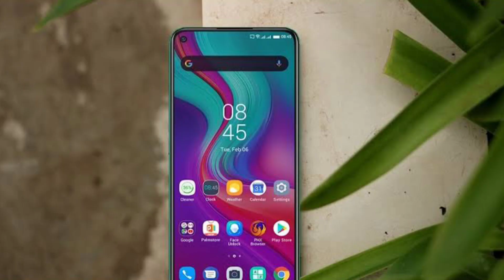Infinix Note 7 India Official Launch Confirmed || infinix Note 7 Price & Specs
Infinix Note 7 India Official Launch Date Confirmed || infinix Note 7 Price & Specs || infinix Note 7

To Buy Any Of these Smartphone with Discount Go with this Amazon

In this video I Covered upcoming one of the  best budget Smartphone infinix note 7 ,  infinix note 7 Price in india , infinix note 7 launch date in india , infinix note 7 Specs  , infinix note 7 Unboxing , infinix note 7 Specification etc

Samsung offers best

1. boAt Super Bass Rockerz 400 Bluetooth On-Ear Headphones with Mic (Grey/Green)

2. Boult Audio ProBass Curve Neckband Wireless Bluetooth in-Ear Earphones with mic (Black)

3. iBall Decibel BT01 Smart Headset with Alexa Enabled (Blue, Black and Silver)

C
3.0